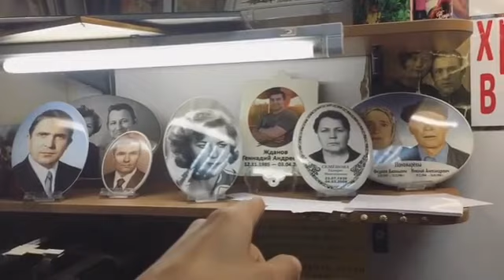😱💨🤔 \ Инстаграм Ирины ГорбачЁвой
Ирина Горбачева 🐇❕
По рабочим вопросам Дмитрий Иванов

На канале выходят видео из инстаграма актрисы.

Ирина Горбачева родилась 10 апреля 1988 года.

С детства занималась хореографией и вокалом.
Окончила ВТУ им.Щукина в 2010 году (курс Р.Овчинников)
Во время учёбы была задействована в спектаклях театра им. Е.Вахтангова.
По окончании была принята в стажёрскую группу театра Мастерская Петра Фоменко.

Была приглашена в театр-студию О.Табакова в спектакль "Фантазии Фарятьева".

Популярность получила благодаря коротким видеороликам в сети Instagram. На её аккаунт подписано более 1,5 миллиона человек[6] (состояние на апрель 2016). Она публикует юмористические видео. Одними из самых популярных являются её видео в гриме женщины с розовыми волосами[7]. Также, популярными являются обычные видео из метро, или видео в роли пожилой женщины, у которой украли iPhone.